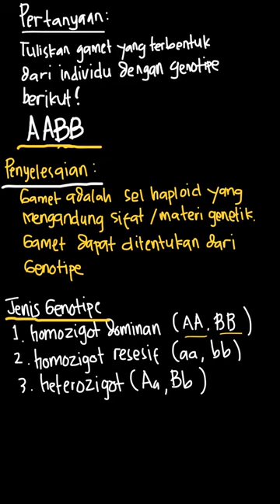Tuliskan gamet yang terbentuk dari individ... | PR Ilmu Pengeta | Kelas 9 | IPA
✅ Dalam video ini kita akan membahas: Tuliskan gamet yang terbentuk dari individu dengan  genotipe berikut!
AABB
Tema:
Kelas: 9
Mata Pelajaran: IPA
Bab:
Buku: PR Ilmu Pengetahuan Alam untuk SMP/MTs Kelas IX

👉 Buku yang telah tersedia:
{PLAYLIST_LINK}
Di mana kamu dapat menemukan kami?